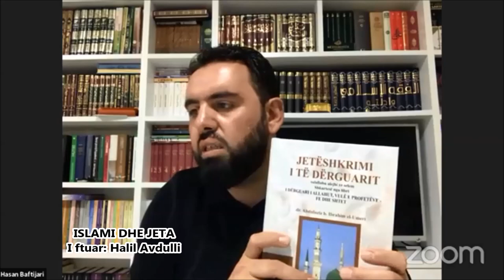ISLAMI DHE JETA 6 - Prof.Halil Avdulli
Islami dhe jeta 6 - me Hoxhë Hasan Baftijari
I ftuar: Teolog Halil Avdulli
Realizoi: Forumi Rinor Islam, 2020